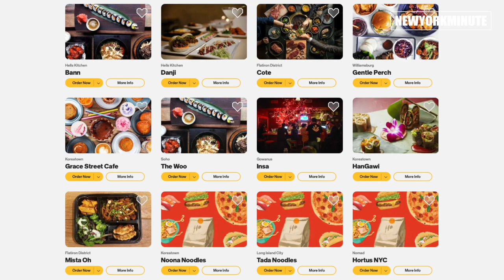맨하탄에서 단돈 $20.21에 먹는 식사 with 디저트 - 2021 뉴욕 레스토랑 위크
일년에 두번. 1월/7월
평소 유명한 쉐프의 레스토랑음식을 저렴하게 먹을 수 있어 먹기위해 여행을 오는 관광객이 있을 정도. 올해로 29년째
1992년 민주당 전당대회때  뉴욕을 방문한 15000여명의 기자단에게 제공한 나흘간의 할인행사에서 대성공을 거두면서 시작. 자가 가이드 공동 창업자 팀 자가 등 1992년과 같은 가격 19,92에 3코스 식사를 제공하기 시작. 1993년 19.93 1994년엔 19.94 했었다고

항상 프리픽스 고수 하는데 프리 픽스랑 고정가격. 행사 참여하는 모든 업체는 동일한 가격에 에피타이저 메인 디저트 3코스 식사 판매
미슐랭 스타 레스토랑을 저렴하게 맛볼 수 있는 매리트
,1월 25~2월 28일 배달·픽업 위주
5개 보로 570곳 식당 참여

마스터 카드를 소지한 사람은 10불 머니백을 받을 수있는 이벤트도 진행중.

한국 음식점 11곳 참가